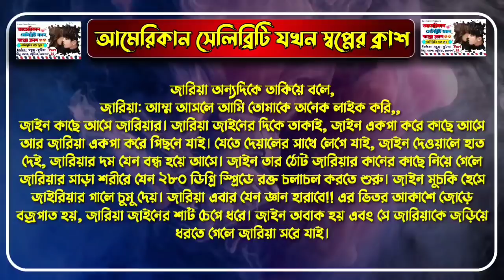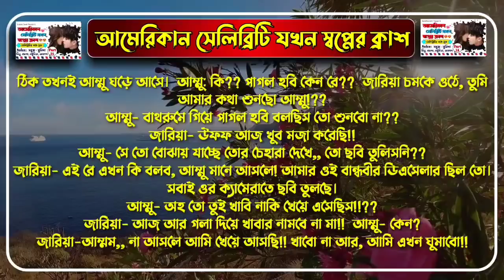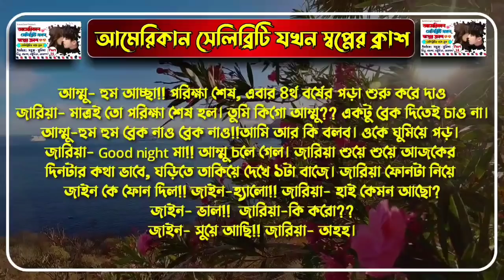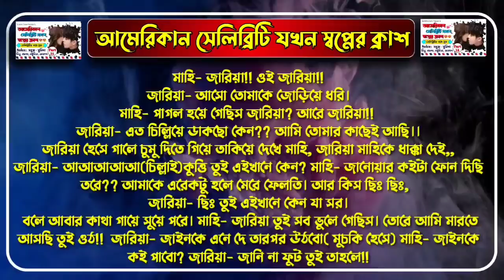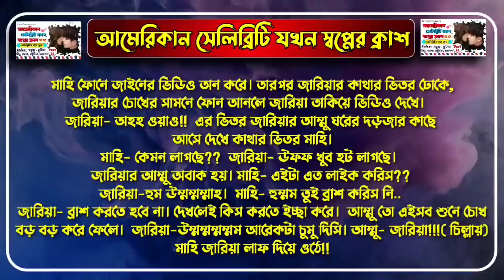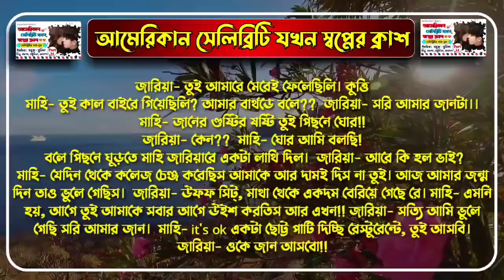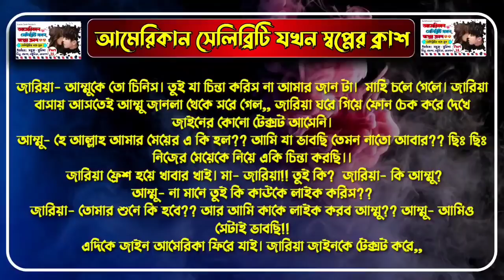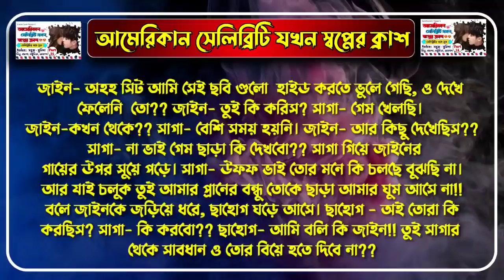আমেরিকান সেলিব্রিটি যখন স্বপ্নের ক্রাশ | Part- 14 | A Romantic Love Story | Ft. Sabuj & Sunipa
✏️ Modified By : Sunipa
✍️ Story Writer: Sadia_kh_Opshori
🖼️ Thumbnail : Sunipa
🎙️ Voice Artist : Sunipa, Sabuj, Badsha, Saheb, Minu, Modhumita, Akash